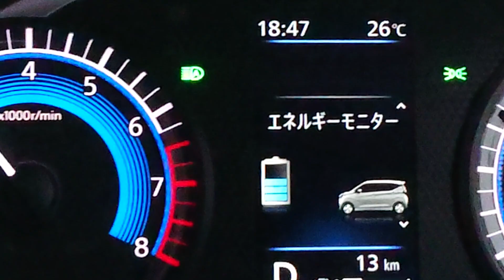日産デイズ S-HYBRID エネルギーモニターはこんな感じ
会社の同僚の納車されたばかりのクルマに試乗させてもらいました。(⌒‐⌒)